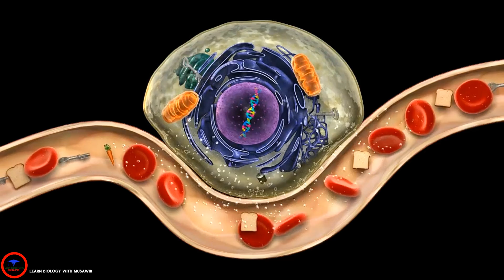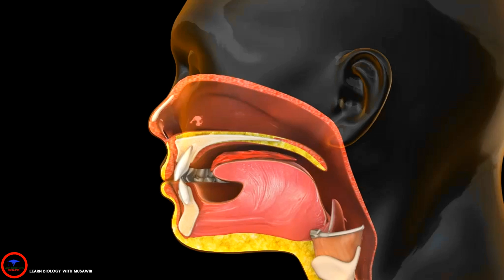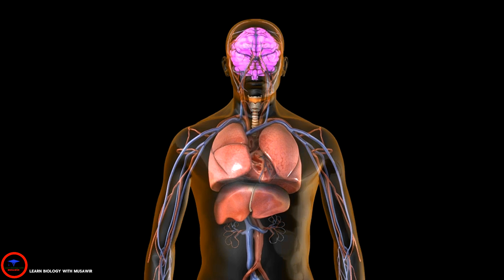Lung Cancer | Animated Video | Learn Biology With Musawir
Lung cancer.

Lung cancer is a type of cancer that begins in the lungs. Your lungs are two spongy organs in your chest that take in oxygen when you inhale and release carbon dioxide when you exhale.

Lung cancer is the leading cause of cancer deaths worldwide.

People who smoke have the greatest risk of lung cancer, though lung cancer can also occur in people who have never smoked. The risk of lung cancer increases with the length of time and number of cigarettes you've smoked. If you quit smoking, even after smoking for many years, you can significantly reduce your chances of developing lung cancer.

Symptoms
Lung cancer typically doesn't cause signs and symptoms in its earliest stages. Signs and symptoms of lung cancer typically occur when the disease is advanced.

Signs and symptoms of lung cancer may include:

A new cough that doesn't go away
Coughing up blood, even a small amount
Shortness of breath
Chest pain
Hoarseness
Losing weight without trying
Bone pain
Headache

Causes
Smoking causes the majority of lung cancers — both in smokers and in people exposed to secondhand smoke. But lung cancer also occurs in people who never smoked and in those who never had prolonged exposure to secondhand smoke. In these cases, there may be no clear cause of lung cancer.

How smoking causes lung cancer
Doctors believe smoking causes lung cancer by damaging the cells that line the lungs. When you inhale cigarette smoke, which is full of cancer-causing substances (carcinogens), changes in the lung tissue begin almost immediately.

At first your body may be able to repair this damage. But with each repeated exposure, normal cells that line your lungs are increasingly damaged. Over time, the damage causes cells to act abnormally and eventually cancer may develop.

Types of lung cancer
Doctors divide lung cancer into two major types based on the appearance of lung cancer cells under the microscope. Your doctor makes treatment decisions based on which major type of lung cancer you have.

The two general types of lung cancer include:

Small cell lung cancer. Small cell lung cancer occurs almost exclusively in heavy smokers and is less common than non-small cell lung cancer.
Non-small cell lung cancer. Non-small cell lung cancer is an umbrella term for several types of lung cancers. Non-small cell lung cancers include squamous cell carcinoma, adenocarcinoma and large cell carcinoma.

Prevention
There's no sure way to prevent lung cancer, but you can reduce your risk if you:

Don't smoke. If you've never smoked, don't start. Talk to your children about not smoking so that they can understand how to avoid this major risk factor for lung cancer. Begin conversations about the dangers of smoking with your children early so that they know how to react to peer pressure.
Stop smoking. Stop smoking now. Quitting reduces your risk of lung cancer, even if you've smoked for years. Talk to your doctor about strategies and stop-smoking aids that can help you quit. Options include nicotine replacement products, medications and support groups.
Avoid secondhand smoke. If you live or work with a smoker, urge him or her to quit. At the very least, ask him or her to smoke outside. Avoid areas where people smoke, such as bars and restaurants, and seek out smoke-free options.
Test your home for radon. Have the radon levels in your home checked, especially if you live in an area where radon is known to be a problem. High radon levels can be remedied to make your home safer. For information on radon testing, contact your local department of public health or a local chapter of the American Lung Association.
Avoid carcinogens at work. Take precautions to protect yourself from exposure to toxic chemicals at work. Follow your employer's precautions. For instance, if you're given a face mask for protection, always wear it. Ask your doctor what more you can do to protect yourself at work. Your risk of lung damage from workplace carcinogens increases if you smoke.
Eat a diet full of fruits and vegetables. Choose a healthy diet with a variety of fruits and vegetables. Food sources of vitamins and nutrients are best. Avoid taking large doses of vitamins in pill form, as they may be harmful. For instance, researchers hoping to reduce the risk of lung cancer in heavy smokers gave them beta carotene supplements. Results showed the supplements actually increased the risk of cancer in smokers.
Exercise most days of the week. If you don't exercise regularly, start out slowly. Try to exercise most days of the week.